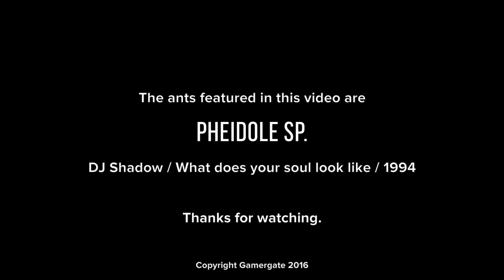Pheidole sp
A short video of one of our Pheidole colonies, MURIEL.